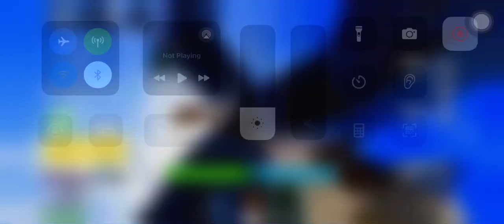Blocks fruits dark blade